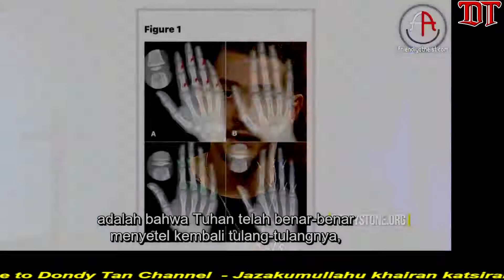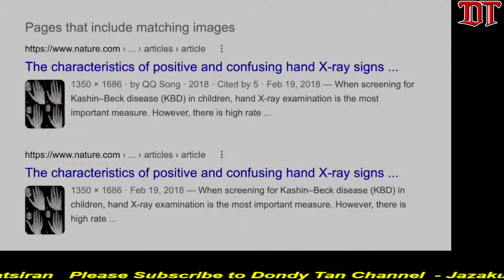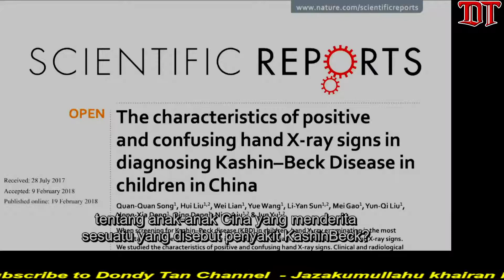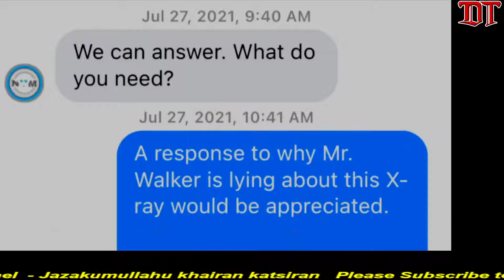'MUJIZAT' PENDETA INI TERBUKTI PALSU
Buat yang mendapat manfaat dari video-video ini dan ingin terus channel ini menyediakan video-video yang diterjemahkan bisa mengirimkan kopisasi ke:
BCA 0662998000